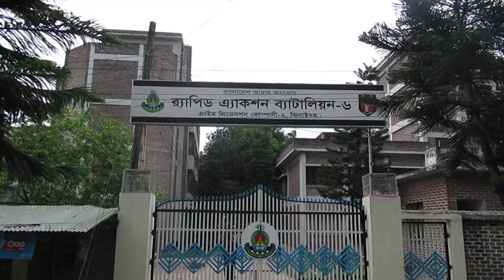চুয়াডাঙ্গায় অস্ত্র, গুলি ও মাদকসহ ৩ জনকে আটক করেছে র‌্যাব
চুয়াডাঙ্গায় অস্ত্র, গুলি ও মাদকসহ ৩ জনকে আটক করেছে র‌্যাব-৬। গেল রাতে শহরের রেল লাইন এলাকা থেকে তাদের আটক করা হয়।